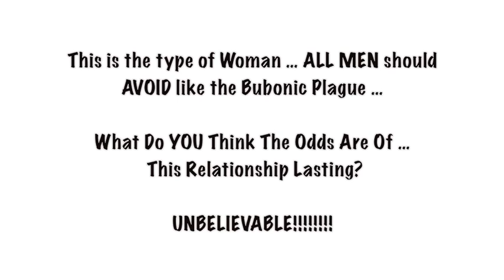Dating Tips For Men - A Woman To Avoid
This is the type of woman all men, should avoid like the bubonic plague, also known as the black death.

You can also grab Willis Combs books at Amazon, iTunes, BarnesandNoble.com, Audible.com, and more including How To Talk To Girls: The Little Black Book ... and in audio book: